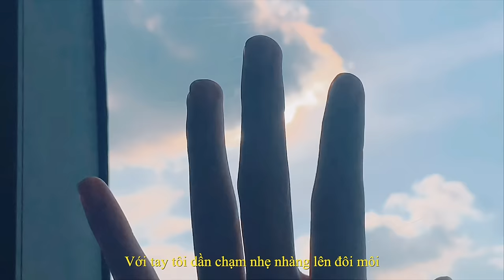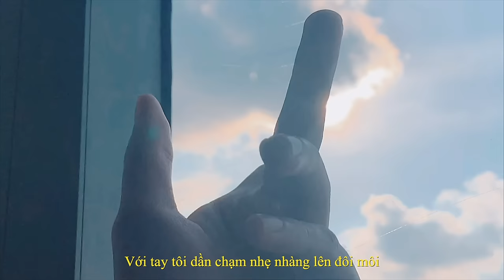"Anh có bao nhiêu % Tori" với @tung.imagery - VTV Ở NHÀ 2M x YAMAHA MUSIC VIETNAM // Ep02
"Anh có bao nhiêu % Tori" với  @TÙNG - VTV Ở NHÀ 2M x YAMAHA MUSIC VIETNAM // Ep02

Các bạn ơi, cuối cùng thì anh Tùng và tui đã có 1 bài collab chung rồi?

Dành cho bạn nào quan tâm thì trong video này mình sử dụng máy TSX - B237 để nghe CD, Radio và sạc điện thoại không dây nha. Cảm ơn Yamaha Home Audio và Yamaha Music Vietnam đã cho mình cơ hội trải nghiệm chiếc máy này?